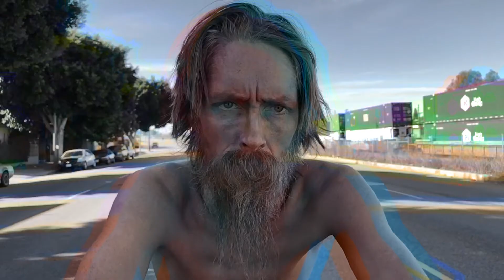HEAVY [alt] Charlie Parr